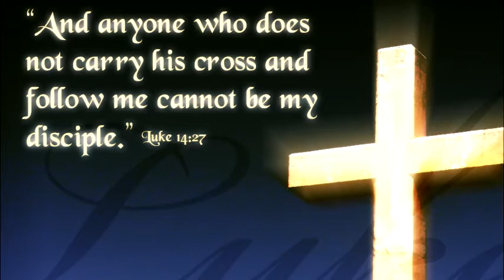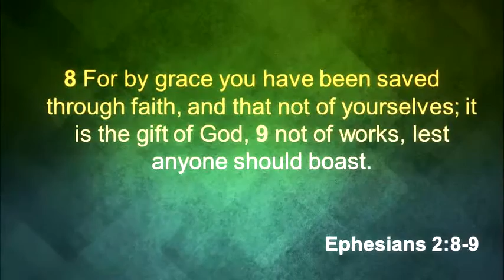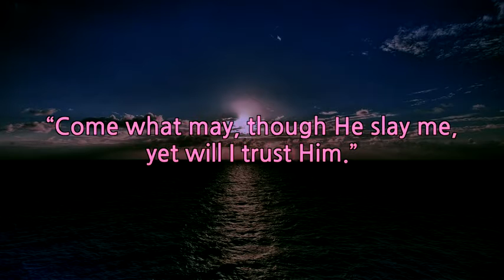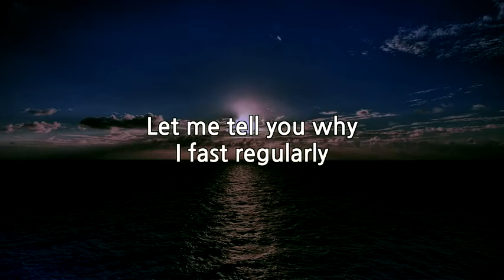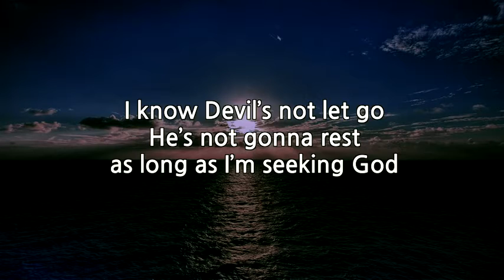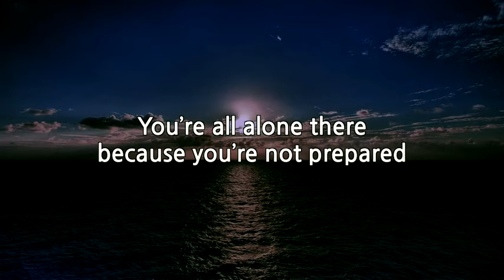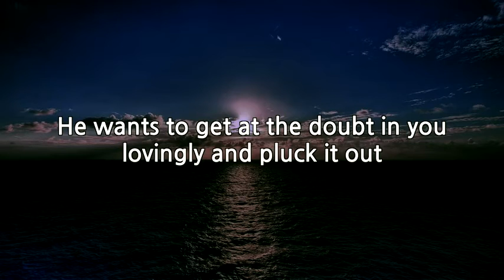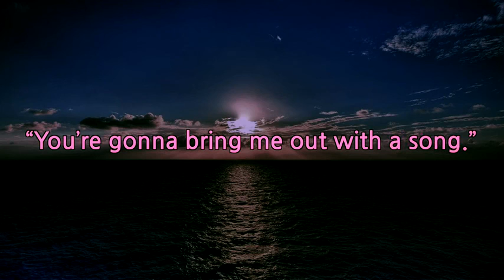Narcissists Want to Destroy the Resilience of the Human Spirit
Do not let narcissists break your spirit and destroy the resilience of your spirit. You can empower your resilience by your faith in Jesus. The situation in our world will intensify narcissists’ attempts to destroy the resilience of your spirit because they know their wickedness is about to face God’s judgement.

Credit:
A prepared soldier by David Wilkerson

Ephesians 6:10
Finally, be strong in the Lord and in the strength of his might.

Romans 12:2
Do not be conformed to this world, but be transformed by the renewal of your mind, that by testing you may discern what is the will of God, what is good and acceptable and perfect.